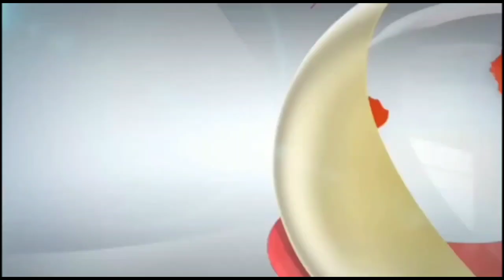कुशीनगर के खड्डा में मिले दो कोरोना पाज़िटिव, जगह को किया गया सील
खड्डा नगर में वायरस से फैली सनसनी.